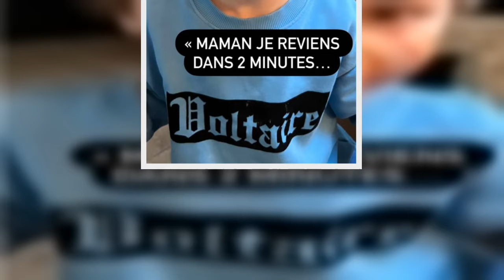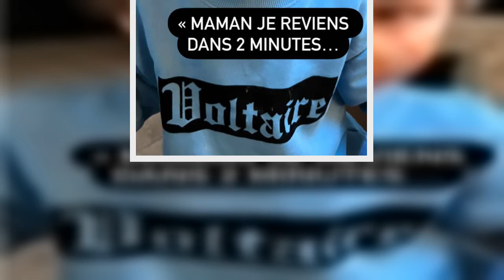Louis Bertignac Son fils Jack le visage tr@nsformé après une adorable bêtise !